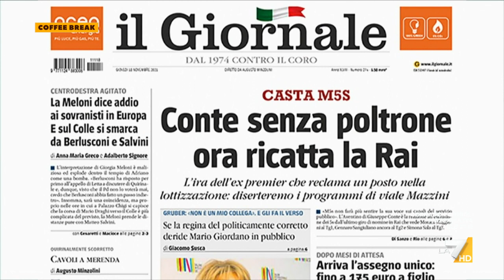Nomine RAI, Marco Rizzo-PC: "Mortificante la posizione M5S, avete 300 parlamentari e non ...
L'abiura dei valori M5S difronte all'esclusione dalle nomine della Tv pubblica secondo il segretario del Partito Comunista Marco Rizzo: "Un vero disastro"